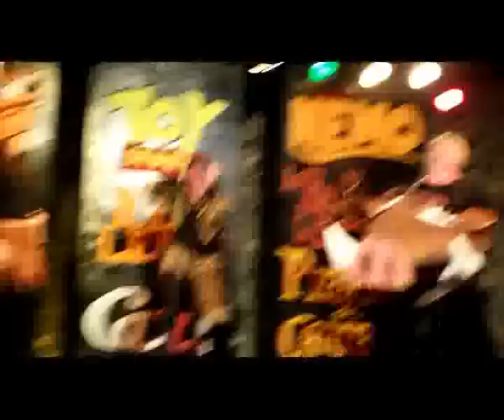Disney Mix 2011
Espectaculo creado por el equipo de animación, incluidos disfrazes y atrezzo.